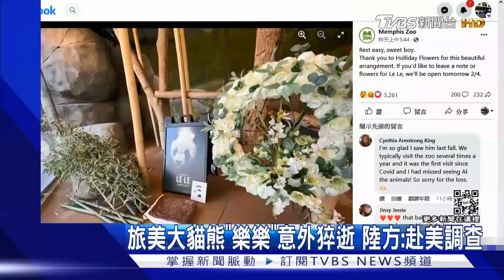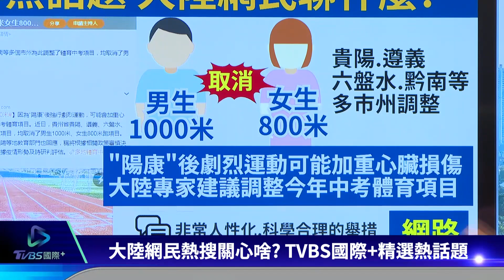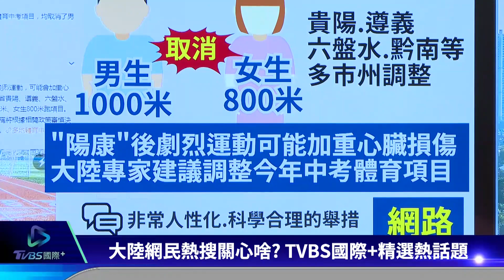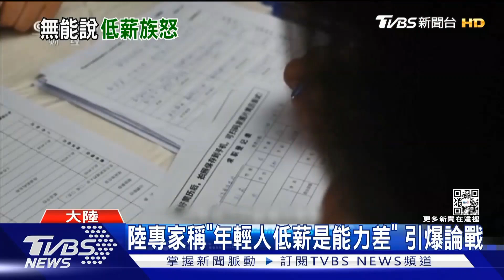【陸網話題】F22射爆氣球胡錫進嗆美 陸專家驚句失格嚇壞網｜TVBS新聞 2023.02.06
美國派出「最強戰機」F-22擊落飄越美國的中國大陸偵察氣球，官媒《環球時報》前總編輯胡錫進批美國「不用喝酒就醉醺醺」暗酸「硬把意外事件政治化」。陸經濟專家稱「年輕人低薪是能力差」 引發爭議，專家也成了攻擊目標，大陸的專家失去公信力不能怪別人，因為有太多打著專家的名號，說出可怕的驚句，如「窮人沒有錢可以將房屋出租出去」、或是「實行一妻多夫制，可以解決我們三千萬光棍娶妻難的問題」。